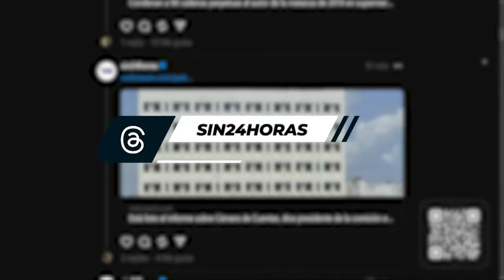PrimeraEmisión: Afectados por tragedia y ADP protesta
El hacinamiento en la cárcel de La Victoria y tragedia son resultado del fracaso de las políticas de derecho penal en el país, consideró este miércoles el presidente del Partido de la Unidad Nacional, Pedro Corporán Cabrera.

Las declaraciones fueron ofrecidas durante una rueda de prensa, donde llamó a la población a celebrar unas elecciones presidenciales y congresuales en paz y armonía.